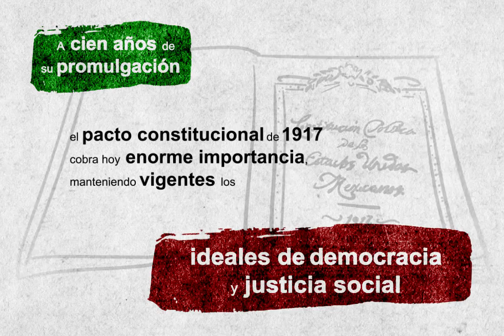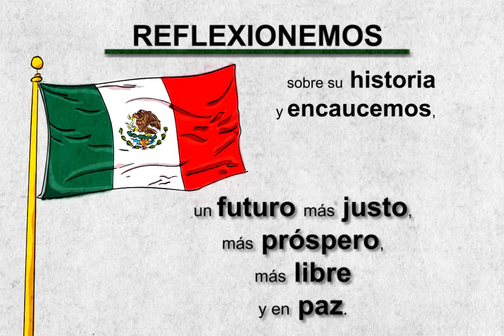100 años de la Constitución de 1917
A cien años de su promulgación nuestra Carta Magma cobra enorme importancia al mantener vigentes los ideales de democracia y justicia  social que le dieron origen.